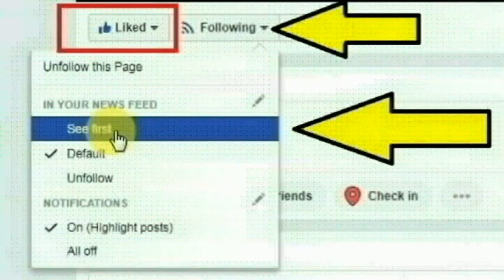தேனி கம்பம் அருகே உள்ள காமயகவுண்டன்பட்டியைச் சேர்ந்த அசன் குமார் செய்ததை பாருங்க | Thoothupura